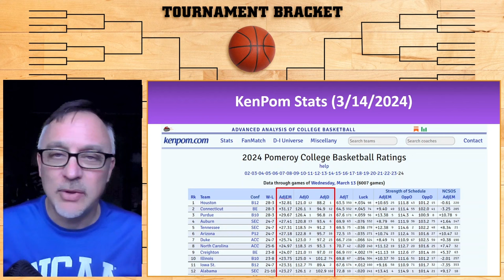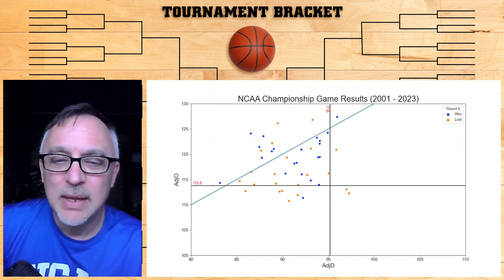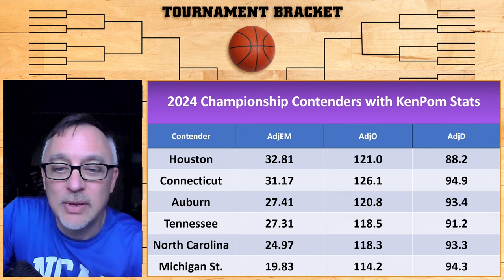Bracketology: Picking the Overall Champion Using KenPom Stats!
In this video, we describe a very simple strategy that uses KenPom stats to pick the overall champion in the Men's NCAA tournament. This strategy uses tournament data together with KenPom data from 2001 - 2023 to find a trend that hit at 95% over 22 seasons.